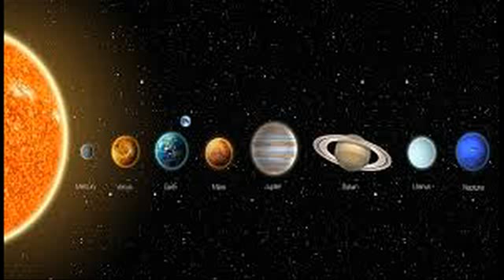July 28చంద్ర గ్రహణం తర్వాత ఇలా చేస్తే చాలు/ 27-28 July 2018 Total Lunar Eclipse/TELUGU INFO MEDIA